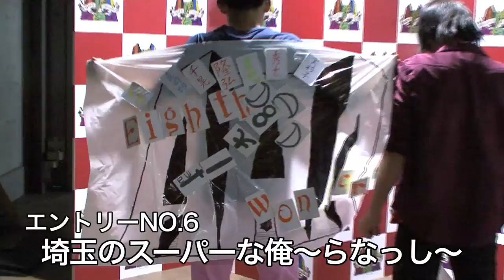AAA TOUR 2013 Eighth Wonder『ブーデーpresents逢いたかったらWonderパフォーマンス！』9/21さいたまスーパーアリーナ公演①！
『ブーデーpresents逢いたかったらWonderパフォーマンス！』9/21さいたまスーパーアリーナ公演の模様を公開！！